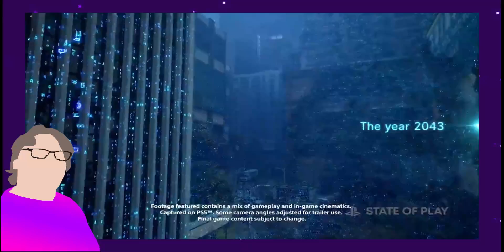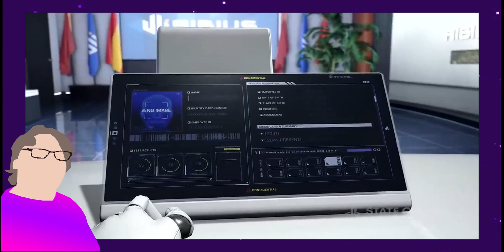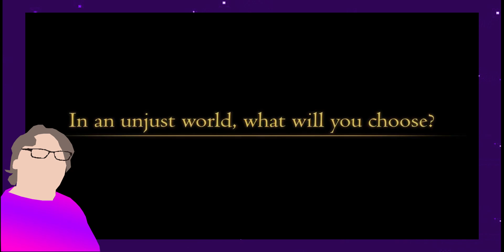Jordan's State of PlayStation's State of Play | Menu Heroes Digest Special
We try to make our videos family friendly, but can't always promise due to the nature of gaming and live, unscripted commentary.

Welcome to the PlayStation State of Play Menu Heroes special! Today, Jordan gives his thoughts on the showcase, while Stephen hides in the studio, cause midterms were this week. Please enjoy this very special episode of Menu Heroes Digest.